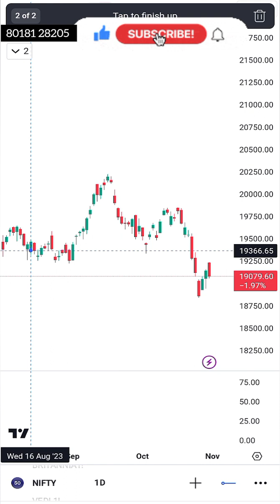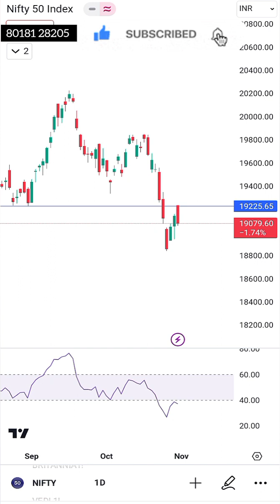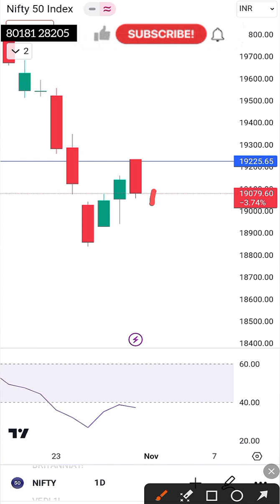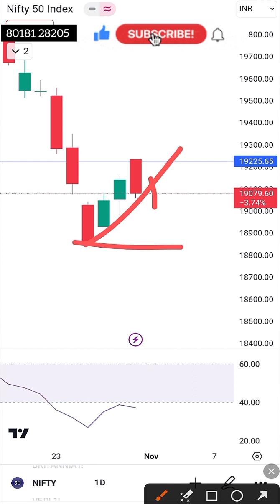Nifty Analysis 01-Nov|| Retracement Level 18800|| Resistance Level Failed ||TW-SDM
Welcome To Technical Analysis
For To Know Tomorrow Situation Chances